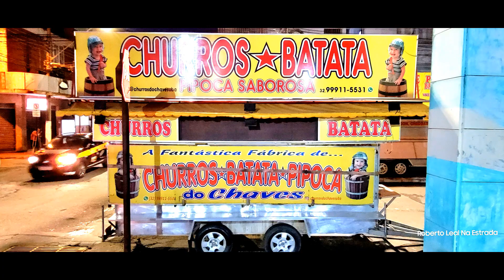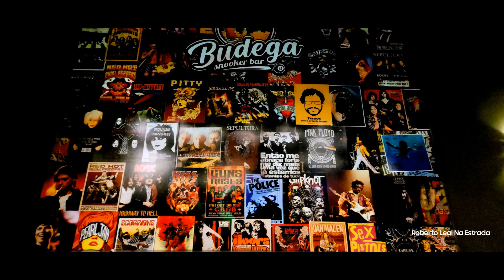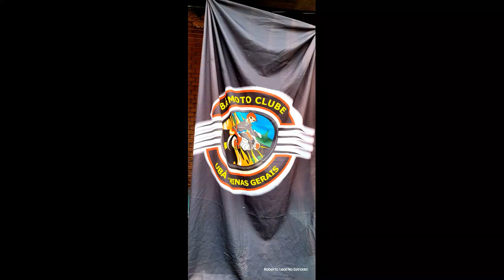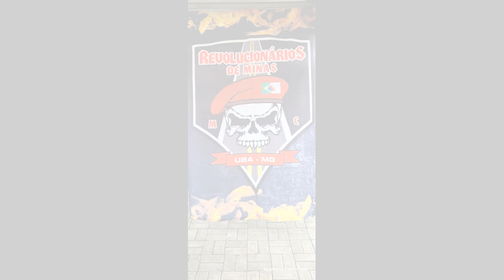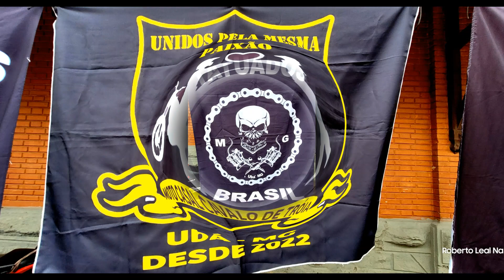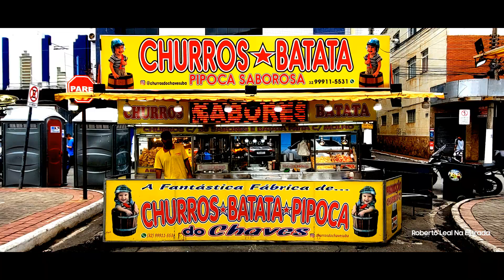VÍDEO FOTOS 17º ENCONTRO NACIONAL DE MOTOCICLISTAS DE UBÁ MG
CLIQUE NO SININHO PARA SER AVISADO DE NOVOS VÍDEOS.
COMENTE E COMPARTILHE PARA PARTICIPAR DE SORTEIOS.
APOIO: HELENADETROIA.ROCK. - RIVERSIDE JACK - LEGIÃO LARANJA. - INTERCEPTOR V8 - MOTOR ROCK V8 - THUNDEROCK - RED PLUSH.
"CONTATO PARA VÍDEOS, COBERTURAS, FOTOS, TRANSMISSÃO AO VIVO E DIVULGAÇÃO DE EVENTOS, PRODUÇÃO E DIREÇÃO MUSICAL, VÍDEO PARA HOTEIS, POUSADAS, RESTAURANTES".
ROBERTO LEAL NA ESTRADA - 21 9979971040
veja nossos
Roberto Leal Na Estrada - Viagem do Rock